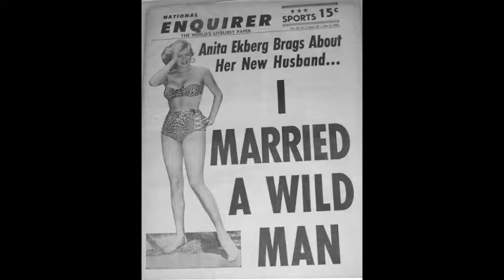Teenage Senior Life Love Affair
How many times do you have to watch the same movie???